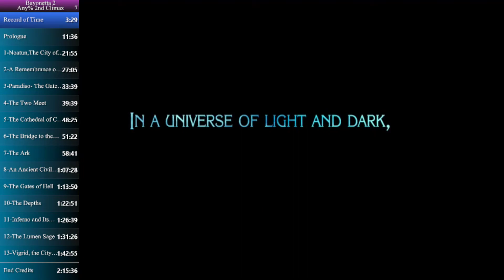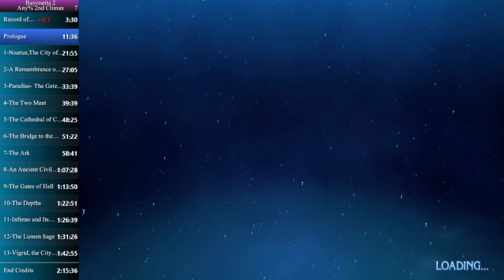Bayonetta 2 Any% 2nd Climax (2:12:25)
Best time yet! Unfortunately I didn't adjust the livesplit times correctly until the 25 minute mark.